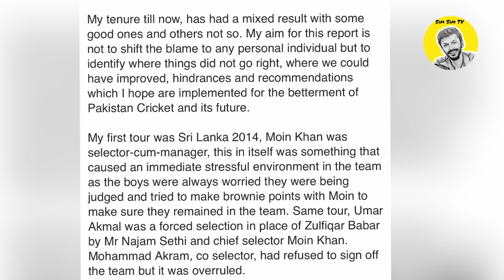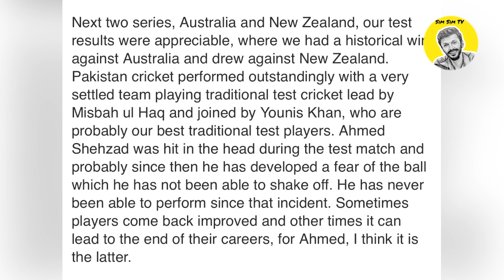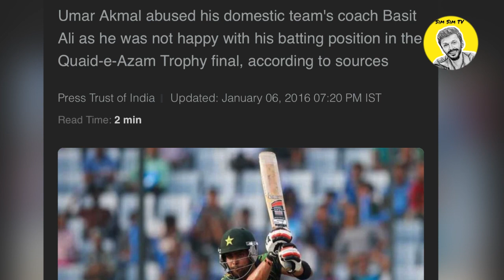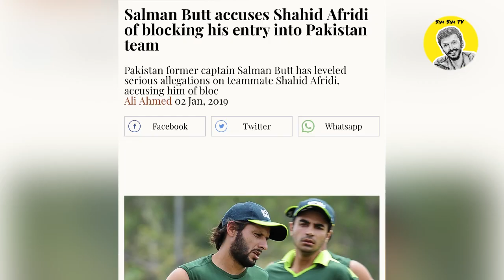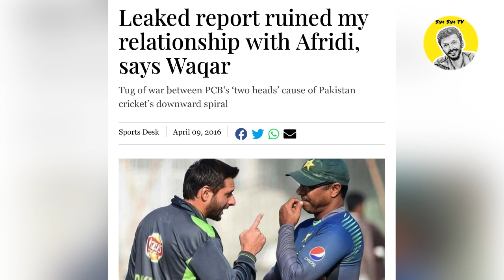The famous Waqar Younis Report on Ahmed Shehzad & Umar Akmal | Controversial coaching saga | Part 3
3:46 = Waqar tells how Moin Khan’s dual role as selector cum manager affected the dressing room environment

5:19 = Waqar tells how after being hit by the ball on his head during his 176 knock vs NZ, Ahmad Shahzad changed developed a fear and changed completely as a player

7:29 = Waqar reveals how an altogether different squad was announced for 2015 World Cup by Najam Sethi although he & Misbah had decided about the squad

8:54 = Waqar reveals he wanted to reisgn before the 2015 World Cup because of Najam Sethi

9:54 = Waqar blames Moin Khan for his wrong influence on the players during World Cup 2015

10:13 = Waqar mentions how Umar Akmal used to request ex players and Moin Khan to excuse him from training or disciplinary action

11:01 = Waqar recalls his 2015 WC report and recommendations to drop Ahmad Shahzad and Umar Akmal

13:49 = Waqar criticizes Shahid Afridi’s captaincy

15:12 = Waqar reveals how Umar Akmal took a flight and went to play in the CPL instead of reporting for a fitness test, that too without informing anyone

18:30 = Waqar says Younis Khan’s selection after 2015 World Cup & then him retiring after just one ODI match was Haroon Rasheed’s lack of vision

20:22 = Waqar talks about the weird selection of 39 year old Rifatullah Mahmund in T20I team

20:49 = Waqar rates Afridi’s captaincy as poor and blames his captaincy for Asia Cup & T20 World Cup 2016 losses

23:01 = Waqar reveals he was not allowed by the PCB & Najam Sethi to attend the first ever PSL 2017 in UAE

23:21 = Waqar talks about how Ahmad Shahzad did not deserve a place in the team

23:47 = Waqar shares how he wanted anyone but not Khurram Manzoor in the T20I team

25:20 = Waqar blames Shahid Afridi’s captaincy again

26:52 = Waqar shares he wanted Salman Butt in the team for T20 World Cup 2016 but Shahid Afridi didn’t let Butt being selected

30:56 = Waqar Younis takes Ahmad Shahzad & Umar Akmal to cleaners. Says they have zero passion and hunger for the game and should not be selected again

32:54 = Waqar gives recommendations to the PCB

37:03 = Waqar shares how his relationship with Shahid Afridi was ruined after leaking of this report to the media

37:27 = Waqar terms Afridi as a poor captain again

38:33 = PCB Chairman Sheharyar Khan apologized to Waqar Younis on leaked report